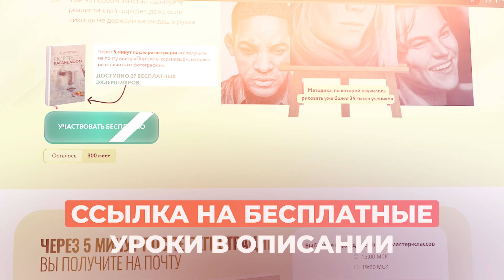Рисование для начинающих. Научись рисовать с полного нуля!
Мария Сергеева – профессиональный художник в направлениях реализма. Рисует профессионально более 8 лет, автор десятков курсов, преподаватель онлайн-школы рисования Арт-Матита

Арт-Матита – крупнейшая онлайн-школа рисования. На наших бесплатных марафонах рисовали более 1 млн. человек.

Школа рисования Матита научит рисовать с нуля любого. Для этого вам не нужен прирожденный талант и не нужно тратить несколько лет на обучение. Наша методика позволяет за несколько месяцев достичь выдающихся результатов в рисовании.

Рисовать — это просто и увлекательно, это арт-терапия для детей и взрослых и просто отличное хобби! Наслаждаться рисованием можно и не имея художественного образования. Даже если вы только начинающий художник, с нами вы будете создавать настоящие шедевры!

Что мы делаем на канале?
- Разбираем построение картины и техники
- Изучаем, как нарисовать портрет, натюрморт и самые различные предметы
- Лайфхаки для учеников

С нами вы научитесь мастерски владеть карандашом, и любая штриховка будет легко вам даваться!